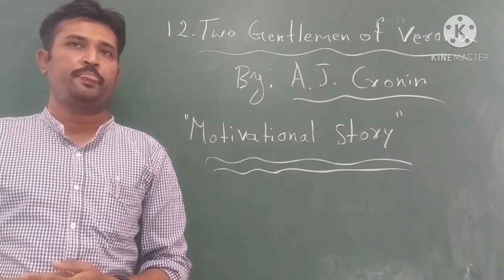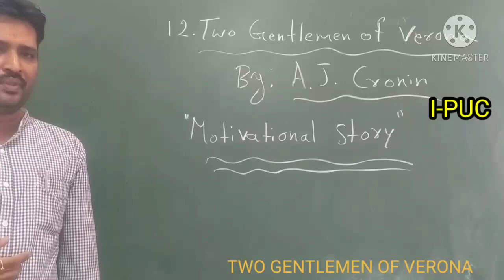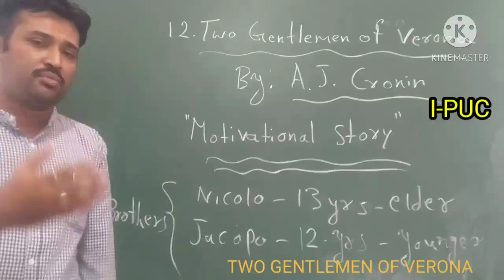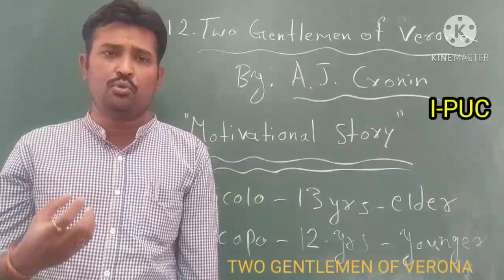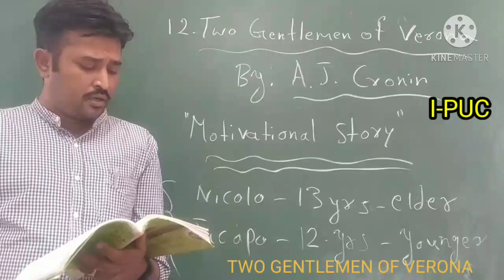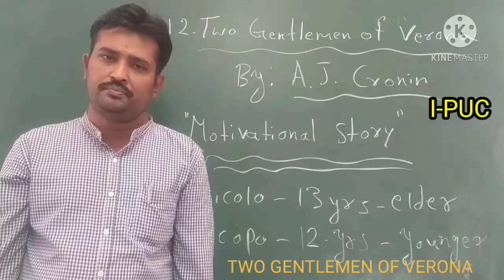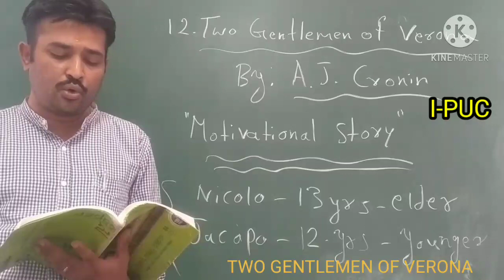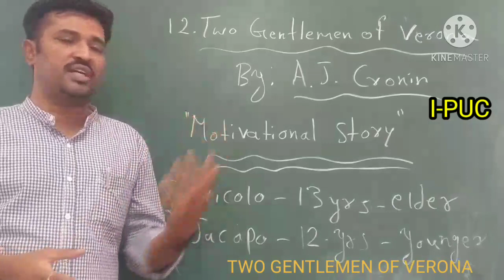12. TWO GENTLEMEN OF VERONA-STORY PART-2